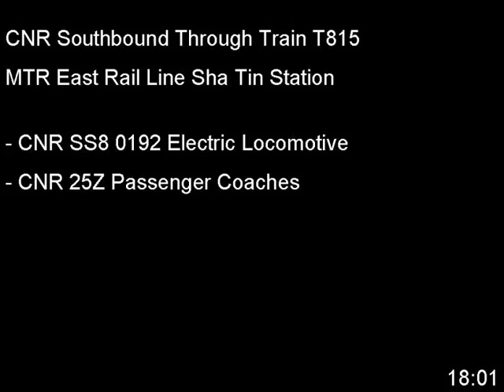[CNR] SS8 0192 hauls T815 to Hung Hom Station .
SS8 0192 Electric Locomotive hauls Southbound Guangzhou Through Train T815 to Hung Hom Station . It is passing through MTR Sha Tin Station .

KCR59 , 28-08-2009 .